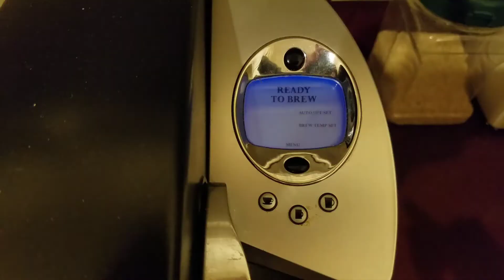Brewing Anything but Coffee in a Coffee Brewer [Coffee Break #4]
We ask the tough questions here at Coffee Break Inc. and we get results! For years, coffee beans have been one of the few sources for hot, liquidy goodness that our bodies could ingest. But, what if there's something better lying in wait? Is there an organic substance capable of dethroning coffee? Watch this episode of "Coffee Break" to find out!

🎵MUSIC FEATURED🎵

[Opening/Closing Credits]
"Boulevard St Germain"
by Jahzzar